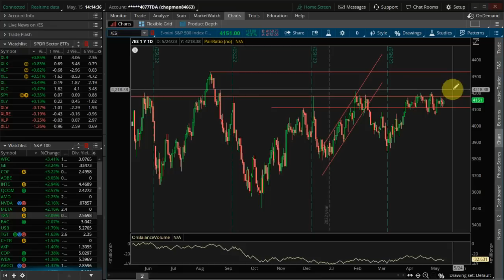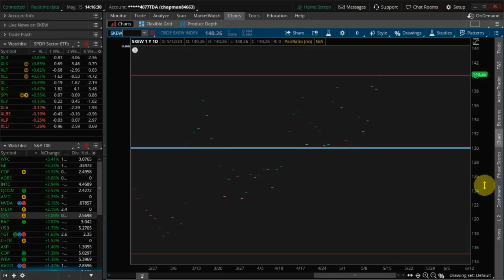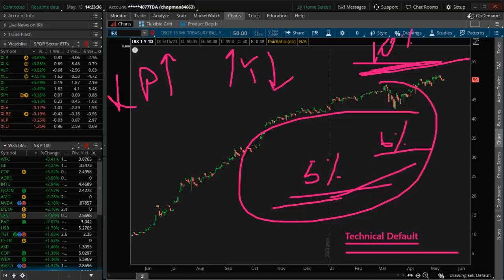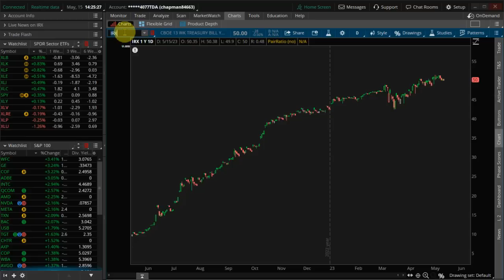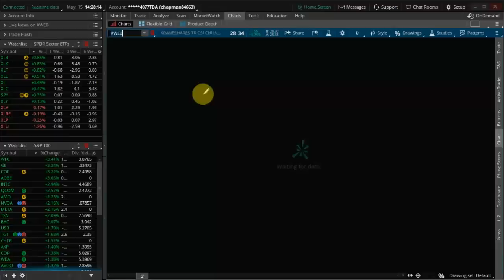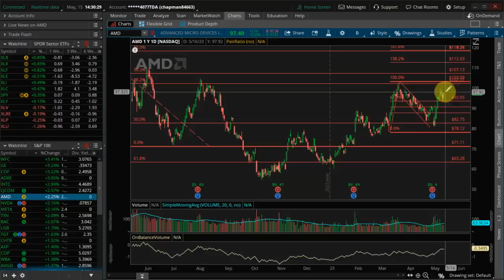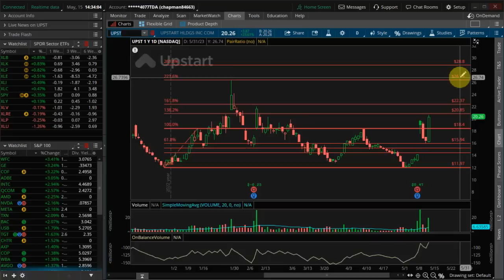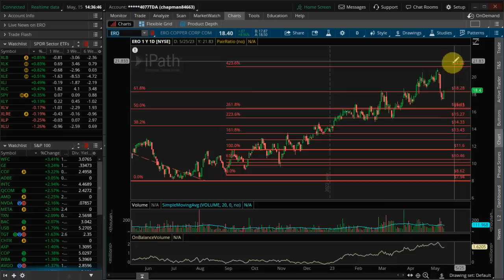Danger on the Debt Ceiling Dance Floor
Debt ceiling discussions are heating up as the X-date looms. As usual, all of the rhetoric is getting pretty thick as "default" looms large. How does this impact money market funds? Also, as the market meanders, are we setting up for another short squeeze. (KWEB, BABA, HAS, FUBO, UXIN, UPST, REAL, ERO, IE)...